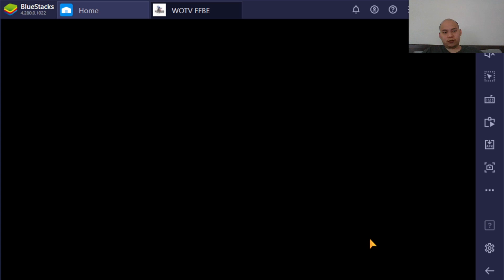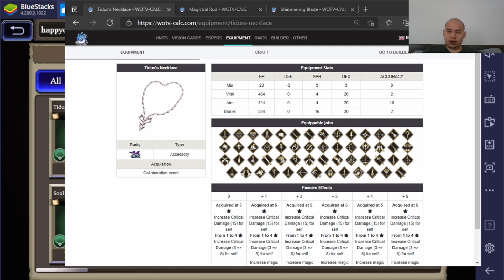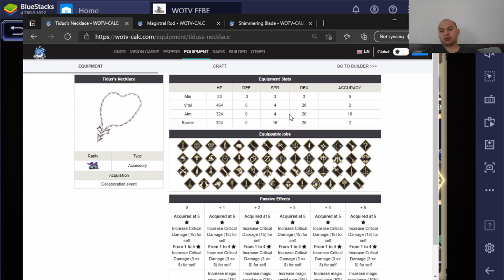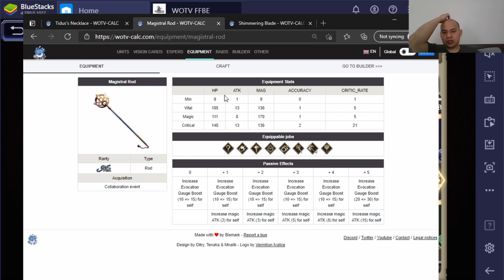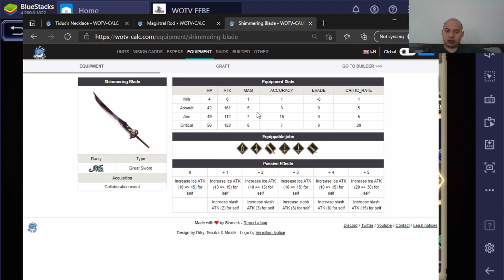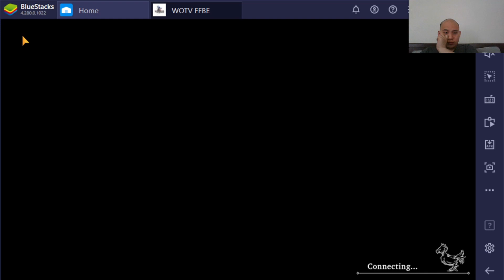Wotv Armory (equipment pass) Tidus necklace, Yuna Staff, Auron Sword + trial of Reckoning + news